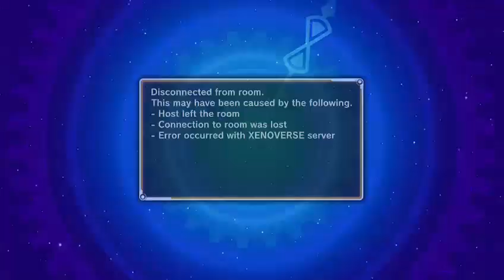The Ultimate Xenoverse Troll (Livestream Highlight)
This guy.